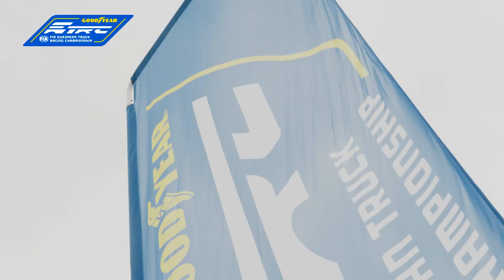Looking ahead at the new venue on the calendar: Poznań